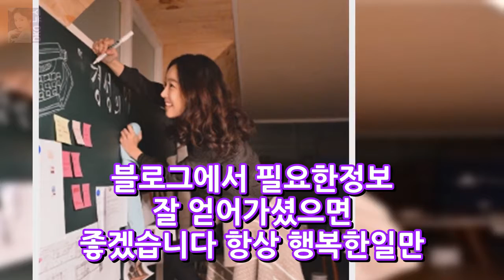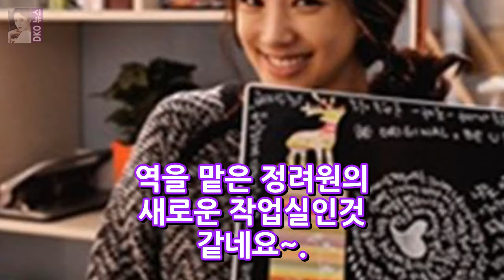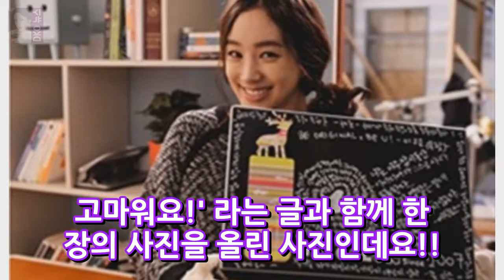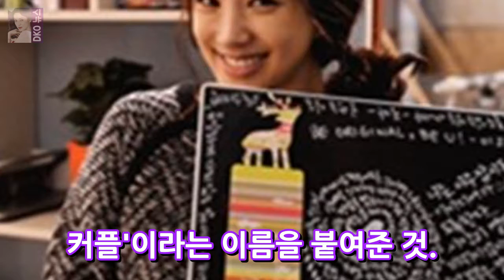정려원 작업실 공개!! 아기자기 너무 이뻐!! DKO 뉴스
안녕하세요 반갑습니다. 블로그에 들러주셔서 감사합니다. 다음 네이버 구글 등에서 이슈가 되고있는 오늘 일어난 재미있거나 놀라운것들에 대한 포스팅입니다 오늘하루도 즐겁게 보내시구요 항상 행복하셨으면 좋겠습니다. 블로그에서 필요한정보 잘 얻어가셨으면 좋겠습니다 항상 행복한일만 일어나시길 바래요 트위터에 아기자기한 작업실 공개!! 두근두근!! 정려원 아기자기한 작업실 공개 내 작업실 어때요? 제가 너무..